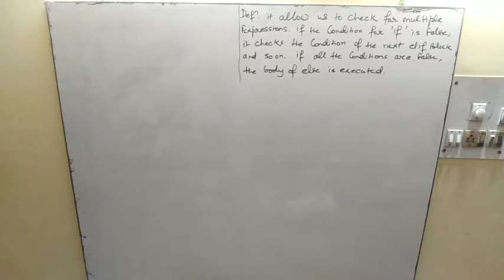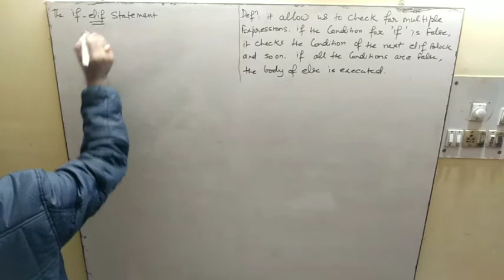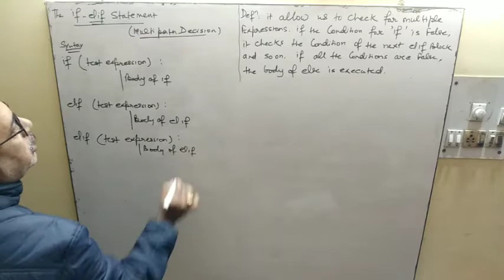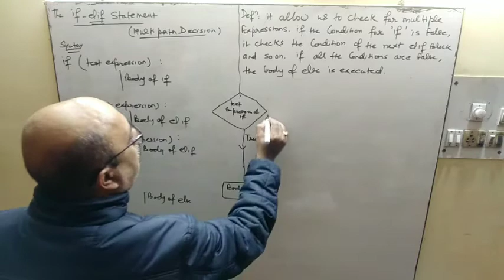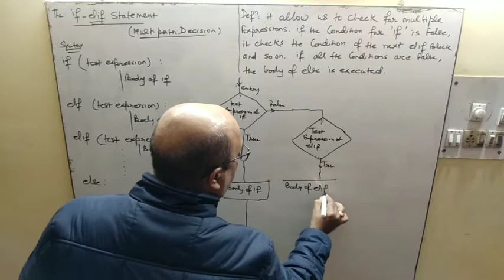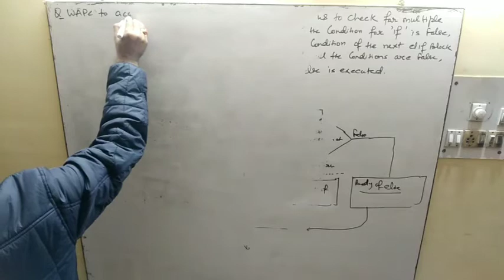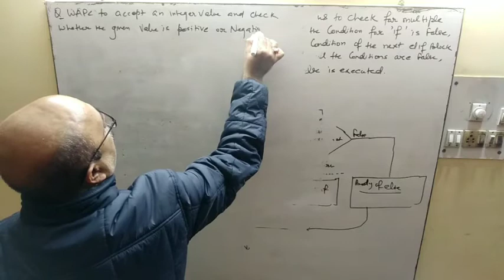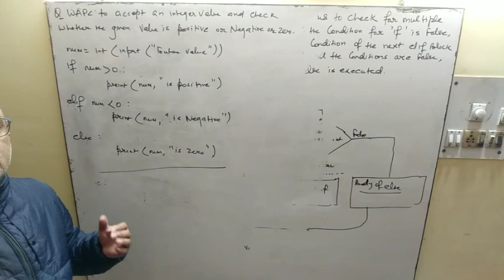Python | if elif statement ( multi path decision) | class 11 IP